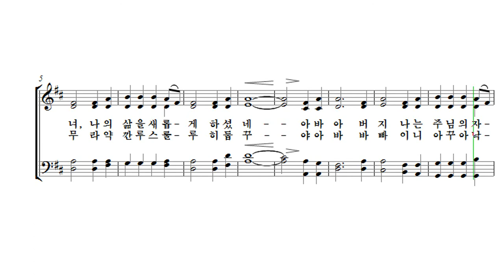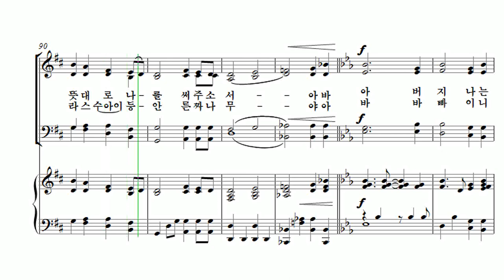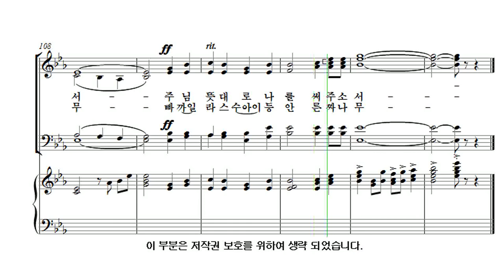[유빌라테 26집] 24. Arr. by 최기욱 - 주님 사랑하리 영원토록[선교주일] Alto